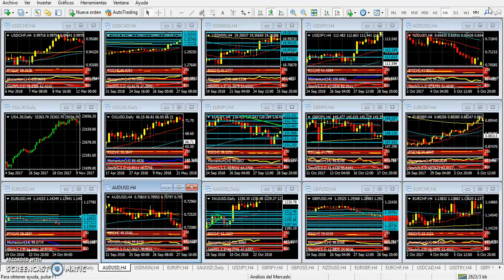Mercado de Divisas Miércoles 24 de octubre de 2018